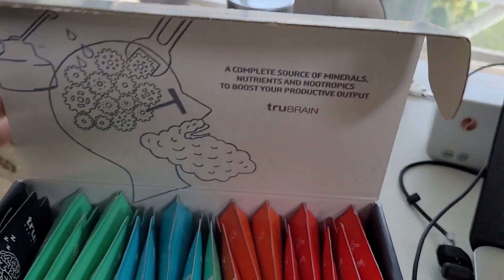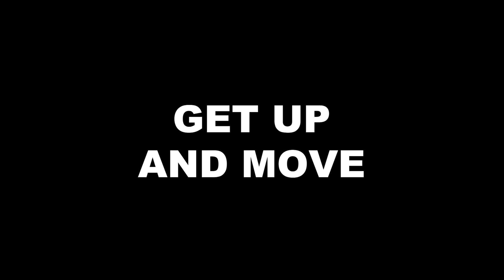I used Magic Mind for 30 days, Here's What Happened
I've been experimenting with improving my productivity as a software developer. In this video I share what I see working for me.

🏫 FREE COURSES